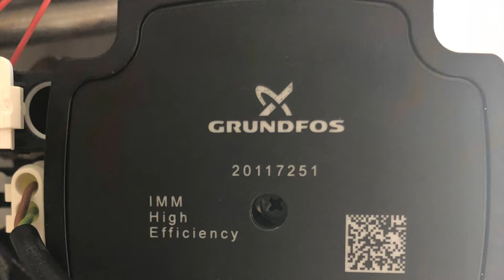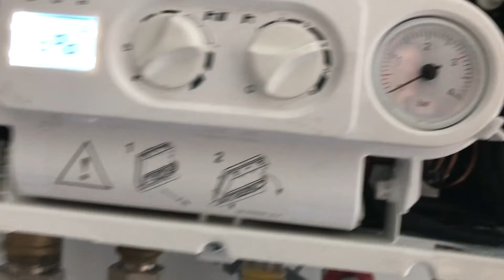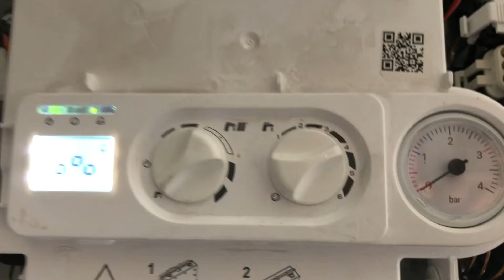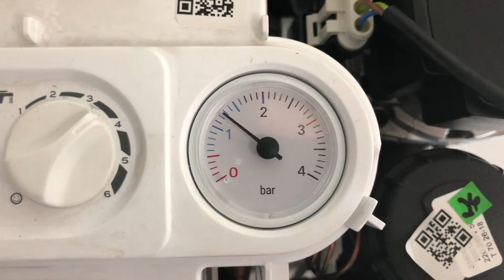Beretta Quadra zöld cirkulációs szivattyú cseréje, keringési hiba, a szivattyú blokkolva